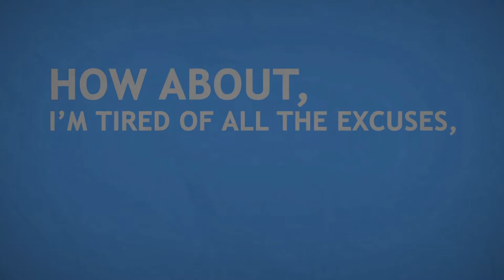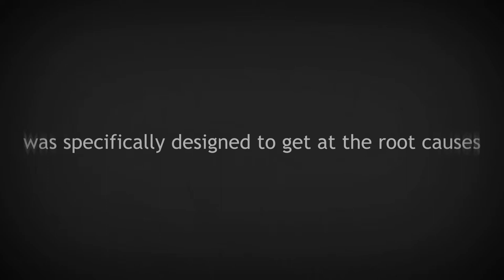Total Selling Organization Short Web Intro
Here is a quick introduction to Total Selling Organization systems issues it faces and provides structure guidance to address to help organizations of all types and sizes sell more.